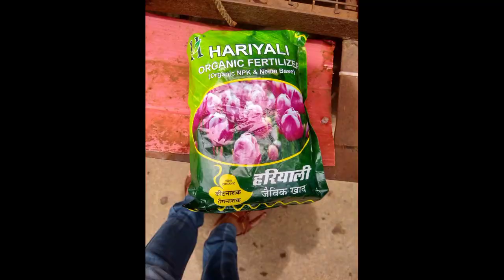🌼🌷🌻. नर्सरी चे गुपित काय आहे बघा 🌹सेंद्रिय खत.कमीत कमी जागेत फुलवा परसबाग🍏🌸🌹योग्य संगोपन